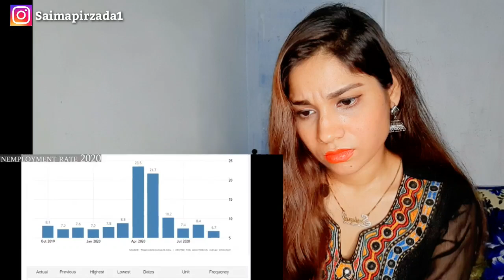pakistani reaction |the incredible india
incredible 🇮🇳